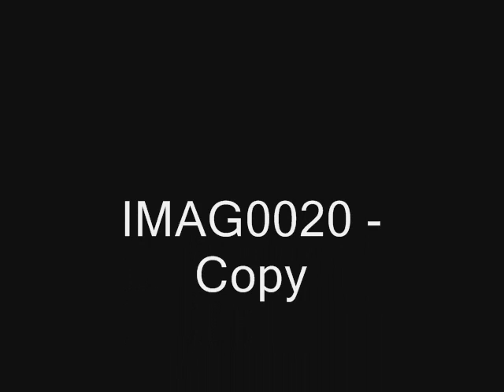ULTRA STICK FLIGHT - Yankton, OR - TIME LAPSE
Here's a video of aerial pix with a pause after each... so you can take a look at each.  The camera is a Mobius mounted facing rearward on a radio controlled plane.